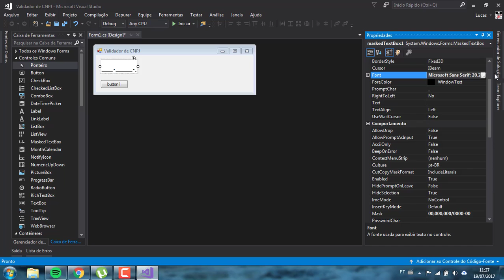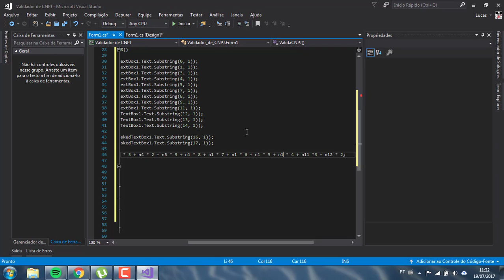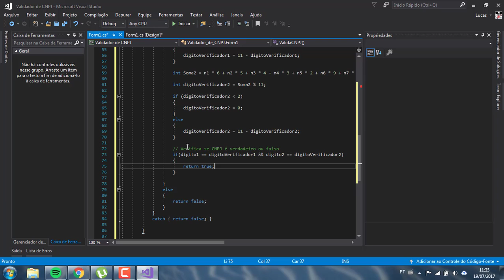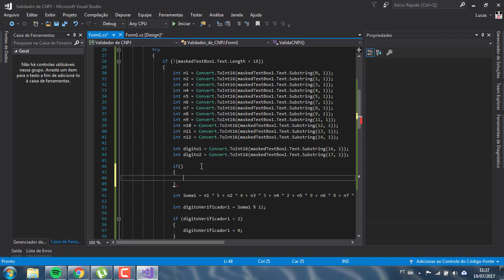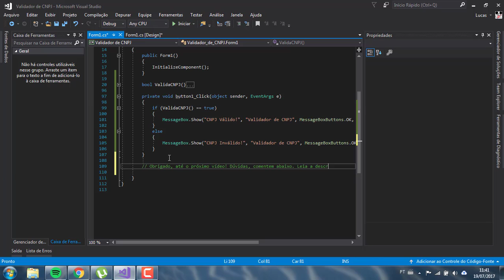[C#] - Como criar um Validador de CNPJ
▬▬▬▬▬▬▬▬▬▬▬ஜ۩۞۩ஜ▬▬▬▬▬▬▬▬▬▬▬▬▬
▓▓▓▒▒▒░░░ LEIA A DESCRIÇÃO DO VÍDEO ░░░▒▒▒▓▓▓
▬▬▬▬▬▬▬▬▬▬▬ஜ۩۞۩ஜ▬▬▬▬▬▬▬▬▬▬▬▬▬

- Até onde vai o validador de CNPJ

Esse utilitário foi criado para ajudar desenvolvedores e analistas de sistema em testes de softwares em produção.
A validação de CNPJ é realizada de acordo com os dígitos verificadores esperados pelo algoritmo do CNPJ. Portanto, um CNPJ considerado como válido pelo verificador significa que o número atende aos requisitos do algoritmo mas não significa que ele exista no Cadastro Nacional de Pessoas Jurídicas da Receita Federal.

- O que é CNPJ?

CNPJ (Cadastro Nacional da Pessoa Jurídica) é um número composto por 14 dígitos, o qual tem como fidelidade identificar uma pessoa jurídica perante a Secretaria da Receita Federal do Brasil. Apenas com o CNPJ, é possível que pessoas jurídicas abram processos, faça contratos, transações, e etc. O CNPJ compreende as informações cadastrais das entidades de interesse das administrações tributárias da União, dos Estados, do Distrito Federal e dos Municípios.A administração do CNPJ compete à Secretaria da Receita Federal do Brasil (RFB).